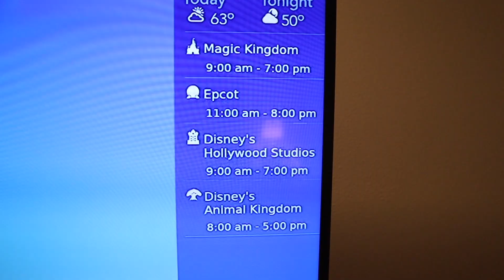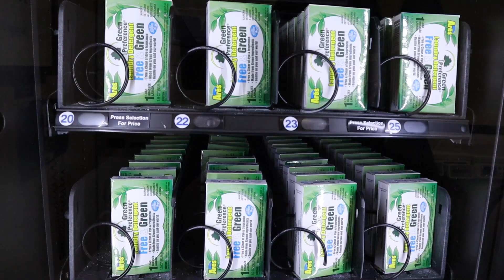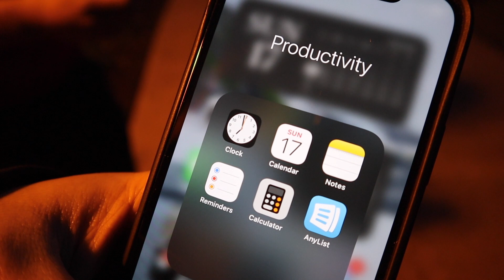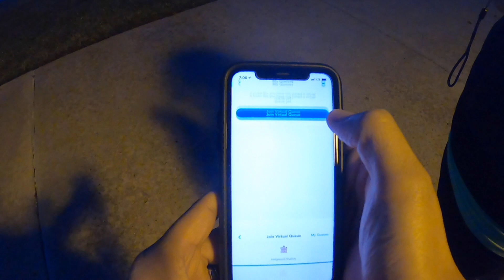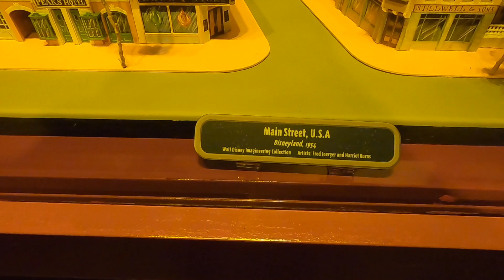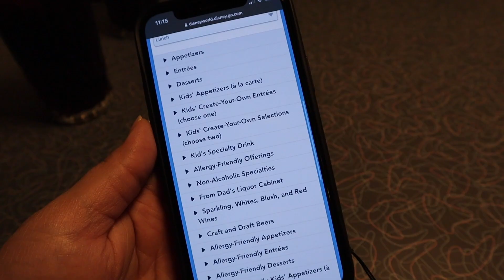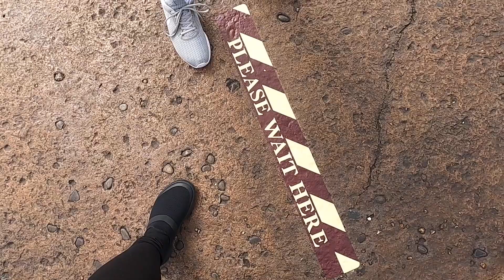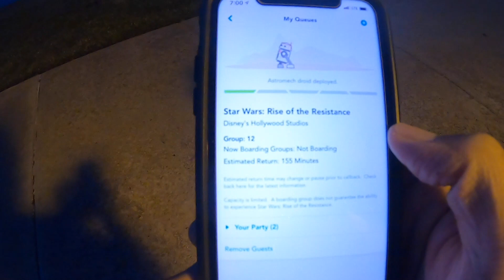🎉 Disney World Vlog 2021 - Hollywood Studios / Rise of the Resistance Boarding Group 12!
We spent our first "park day" at Disney's Hollywood Studios. We had a BLAST! The last time we were there was in February 2019 and Star Wars land wasn't open yet. It was pretty cool finally being able to experience the East coast version of the land.

Getting a boarding pass to Rise of the Resistance was a big adrenaline rush. I love that we were able to try at 7 AM no matter where we were at (at Disneyland we had to be IN the park already). Here are some tips:

-Try not to rely on Walt Disney World Wi-Fi and get somewhere with a good data signal
-Open the Walt Disney World app
-Navigate to the "Star Wars: Rise of the Resistance - Request Access with Virtual Queue" section
-Tap JOIN at exactly 7 AM
-Confirm your party and tap on JOIN

I watched the second hand on the clock to make sure I was ready at exactly 7 AM. We got Boarding Group 12 on this trip and a week later we got group 58 even though we followed the same steps. I wish you great success in getting a Boarding Group! If you don't get it at 7 AM you can try again at 1 PM, but you MUST be in the park already. If you already got a boarding group earlier that day, you will not be able to get another one.

We enjoyed lunch at 50's Prime Time Cafe and later during the day we had drinks at Oga's Cantina. I hope you enjoy our vlog!

Lin

ARE YOU FOLLOWING ME ON INSTAGRAM? :)